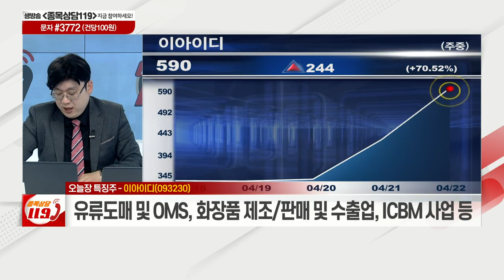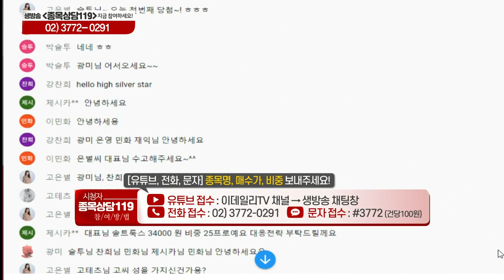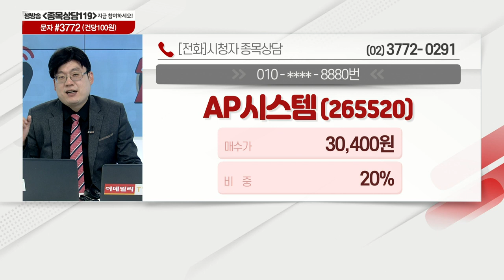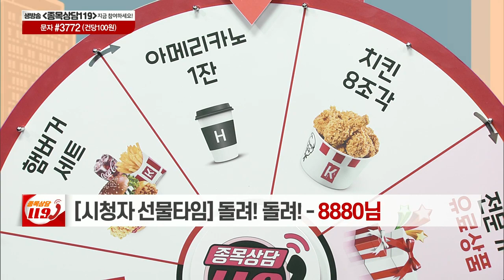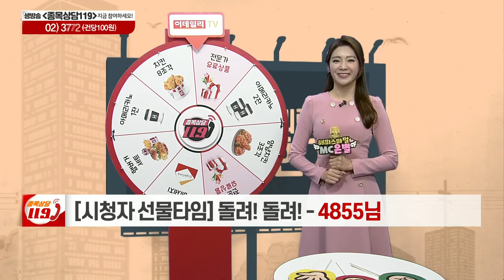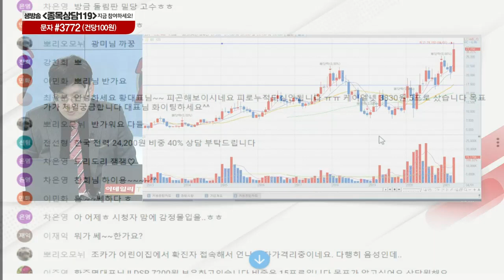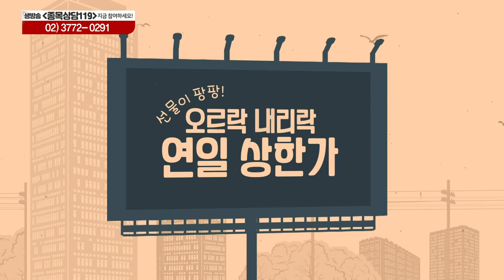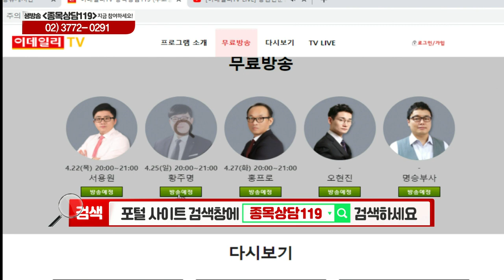코리아센터, AP시스템, 세원, 화성산업, 테크윙, 케이엘넷, 세운메디칼, 디지털대성, 이아이디_이데일리맵 황주명_종목상담 119 1부 (20210422)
# 오늘장 특징주: 이아이디(093230)
# 황주명의 관심주 리뷰: 디지털대성(068930)
# 황주명의 관심주: 세운메디칼(100700)